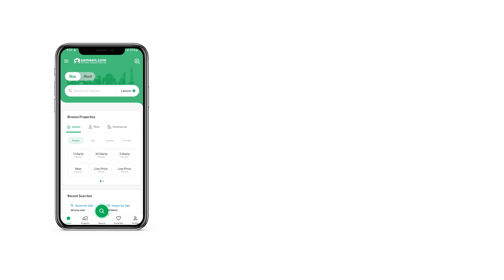9 MARLA HOUSE FOR SALE IN D-17 ISLAMABAD